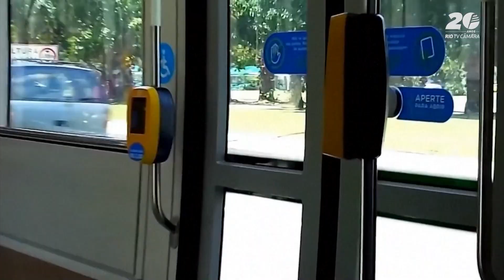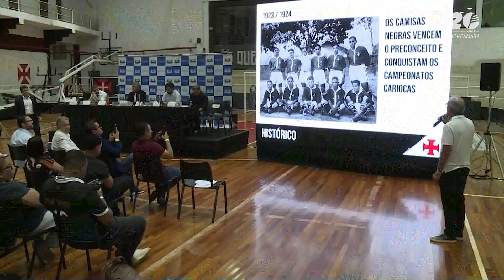Câmara Rio Notícias - 2ª Edição - 12.06.2024